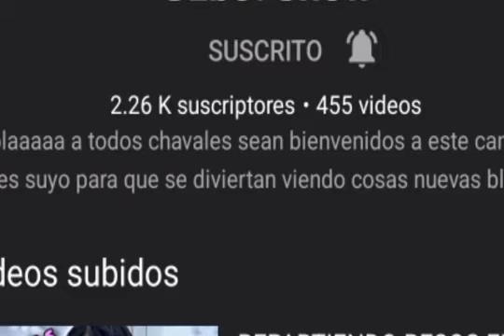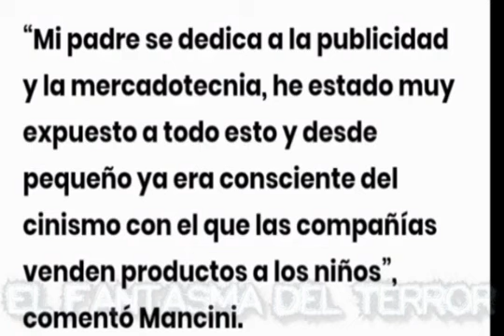LA HISTORIA DETRAS DE LA PELICULA CHUCKY |LEYENDAS Y RELATOS DE TERROR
Chucky elmuñecodiabolico fue una película basada en hechos reales pero la realidad es más perturbadora que la ficción

Estoy en Instagram como @elfantasmadelterror0907. Instala la app para seguir mis fotos y videos.

historias reales
videos paranormales
casos extraños
cosas extrañas
creepypastas
historias de terror
la historia de Chucky
relatos de miedo
casos aterradores
cosas de miedo
casos perturbadores